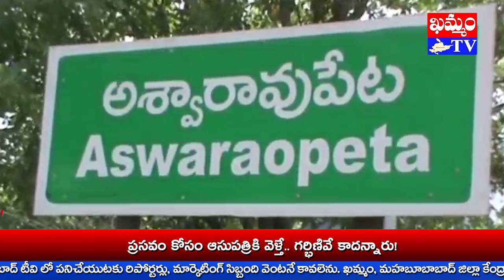KHAMMAM TV//అశ్వారావుపేట పట్టణంలో పేద ప్రజలకు అందాల్సిన రేషన్ బియ్యం పక్కదారి పడుతోంది